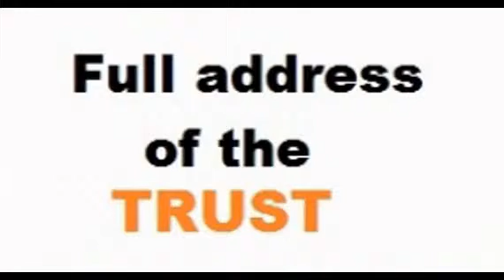Trust Registration in Bihar - 9708915612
Trust registration helpline in bihar - 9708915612, 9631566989

Rahul E-tax services was established in 2014 with the purpose of providing legal and reagistration services. trust registration in bihar, trust registration bihar, trust registration consultant in bihar, non government trust registration in bihar, non profit trust registration in bihar, trust registration methods in bihar, how to register a trust in bihar, where to register trust in bihar, trust registration office bihar, documents required for trust registration in bihar, procedure to register trust in bihar, trust registration process in bihar, trust formation in bihar, online trust registration in bihar, trust registration act in bihar, how to start a trust in bihar, how to registered a trust in bihar, how to start own trust in bihar, new trust registration procedure in bihar, trust act in bihar, trust registration helpline in bihar, trust registration certificate in bihar, trust registration form in bihar, how to apply for trust registration in bihar, trust registration website in bihar, i want to know about trust registration in bihar, trust registration advocate in bihar, trust registration c a in bihar, byelaws of trust for registration in bihar, memorandum of trust for registration in bihar, what is the process of registration of trust in bihar, what is the procedure of registered a trust in bihar, trust registration agent in bihar, trust registration broker in bihar. For more details contact.

Rahul E-Tax Services
office- 15, Kidwaipuri, Near Income Tax
Golumber, Patna - 800001
Bihar India